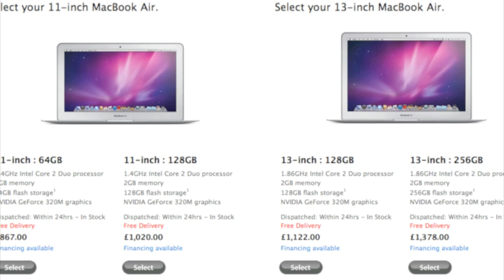Macbook Air (2010): Flash Storage Installation (OWC Mercury Aura Pro Express)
Installation of flash storage on the new Macbook Air (2010).